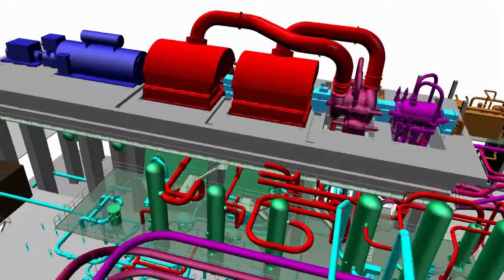Ledvice 3D Model Animation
3D Model animation of the machine hall for a 660MW steam turbine, which Doosan Škoda Power supplied for a fossil power plant in the Czech Republic.